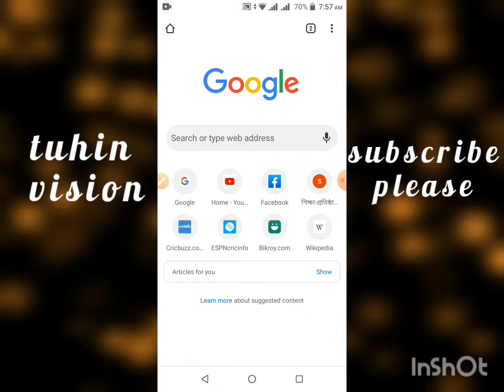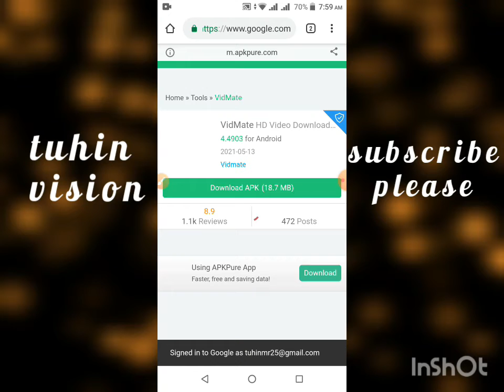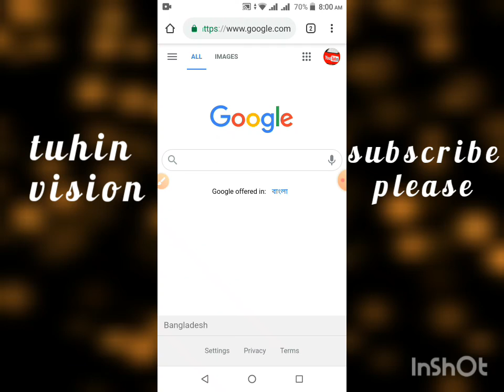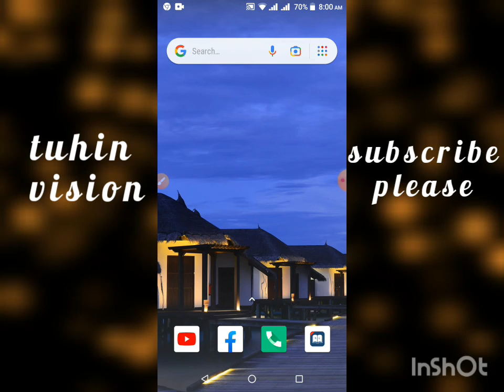আসল Vidmate app কিভাবে Install করবেন জেনে রাখুন।।। Original Vidmate App Install Now।।।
আসল vidmate app install করতে আপনাকে google এ যেতে হবে।

google গিয়ে vidmate লিখে সার্চ করে আমার ভিডিওর দিকনির্দেশনা অনুসারে পরবর্তী apkpure এ clik করে আসল vidmate app install করুন।